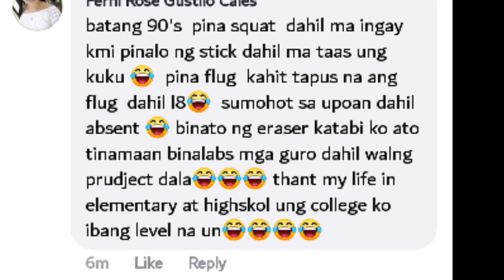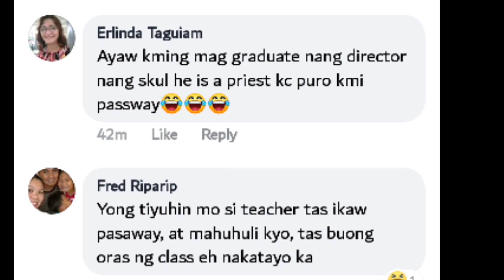90'sTEACHERS PUNISHMENT KUNG SAAN NATUTO KAMI [SINU RELATE? 😂🤣👍]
Sa mga relate e share lang ang inyong school days  sa pamamagitan ng pag comments sa ilalim ng videos na ito at wag baying kalimutan e like at share ang video na ito biglang Pasa salamat sa ating mga guro